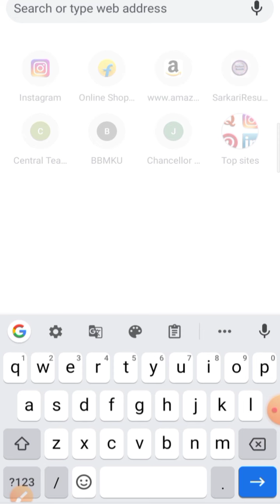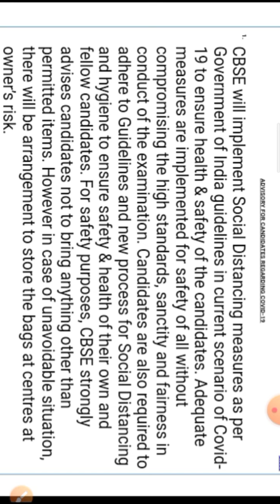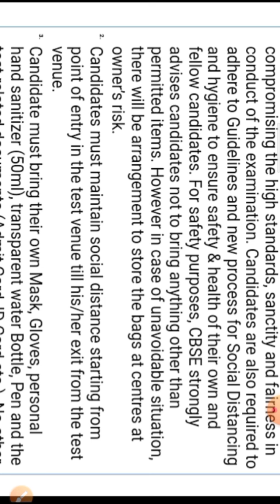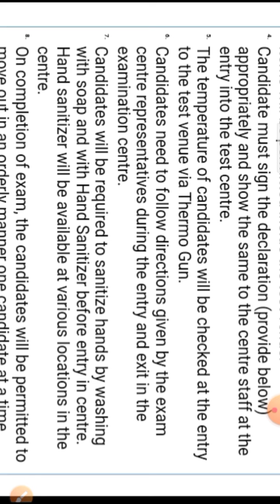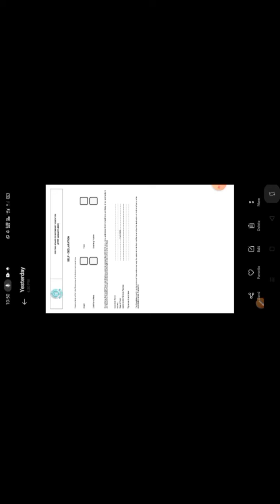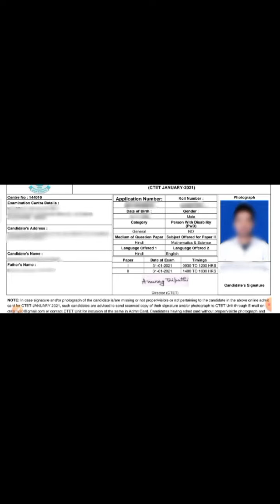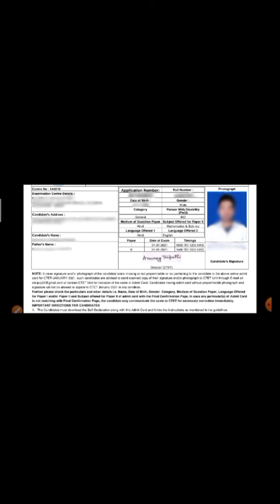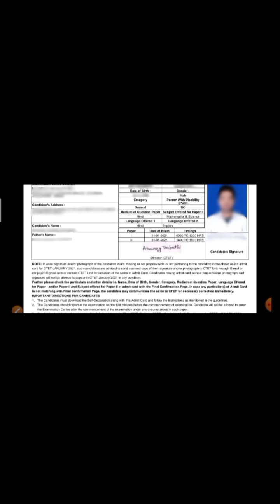CTET ADMIT CARD 2021